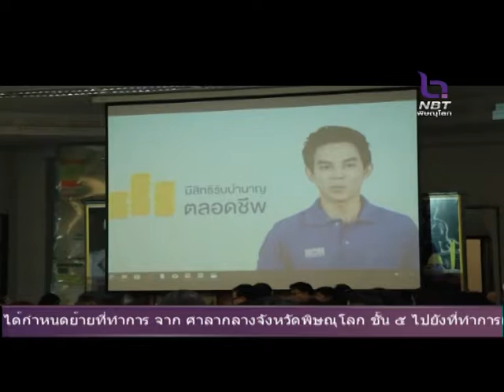วันข้าราชการพลเรือนประจำปี 2561